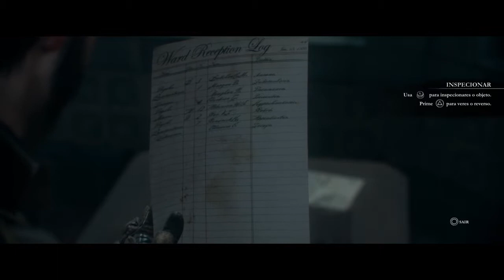The Order: 1886_20150314173956